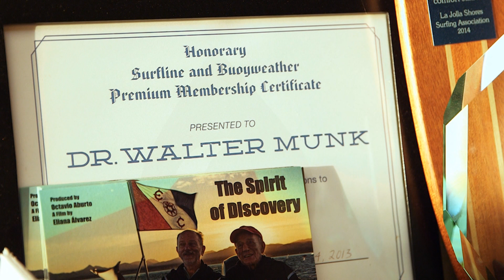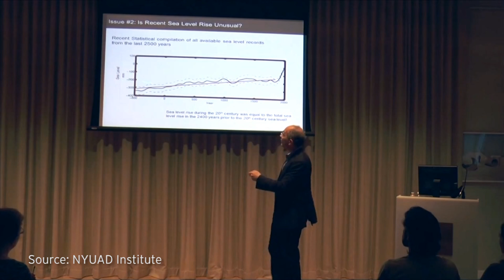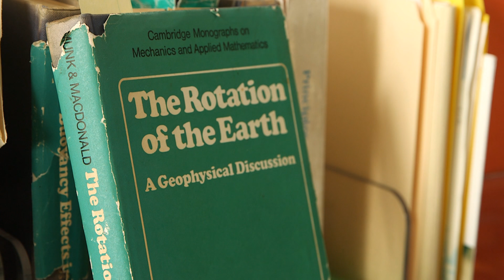San Diego Oceanographer, 98, Spurs Research Proving Climate Change Makes Days Longer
If you ever feel like there isn’t enough time in the day, here’s some good news. Days on Earth are actually getting longer. Well, it’s probably not good news at all. Because the cause is climate change. To learn how sea level rise is slowing down Earth’s rotation, KPBS science reporter David Wagner spoke with a local scientist known as the Einstein of the oceans.